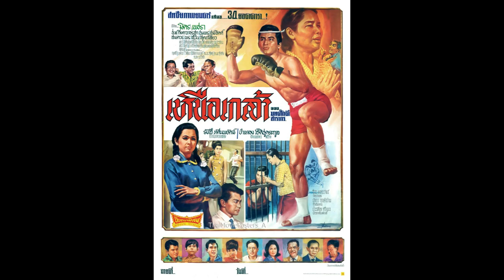อกแม่ | เพ็ญศรี พุ่มชูศรี | เพลงประกอบภาพยนตร์ไทยเรื่อง "เหนือเกล้า" (๒๕๑๐)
อกแม่
จากบทประพันธ์นวนิยายของ : "มหศักดิ์ สารากร" มีนามจริงว่า "รังสี ทัศนพยัคฆ์"
จังหวะ : สโลว์
ทำนอง : สมโภช ล้ำพงษ์
คำร้อง : สมโภช ล้ำพงษ์
วงดนตรี : สมโภช ล้ำพงษ์
ขับร้อง : เพ็ญศรี พุ่มชูศรี
แผ่นเสียง EP ตราสหชัยภาพยนตร์ สปีด ๔๕
หมายเลข A.T.P. 1804-2
เพลงประกอบภาพยนตร์ไทยเรื่อง "เหนือเกล้า" (๒๕๑๐)
ผู้อำนวยการสร้างภาพยนตร์ : บำเทอง โชติชูตระกูล
(เพลงนี้ได้ลงเผยแพร่เพื่อการศึกษาค้นคว้า และ การอนุรักษ์เท่านั้น)

อีกหน้า เหนือเกล้า / ธานินทร์ อินทรเทพ (ผลงาน สมโภช ล้ำพงษ์)

      ๐๑ ลูกคือโซ่ทองคล้องใจของแม่
ตราบชีวิตแม่แก่ ชราแค่ไหน
จะคอยปลอบขวัญด้นผองโพยภัย
อกแม่แม้สิ้นน้ำนมหลั่งไหล
แต่มีน้ำใจดุจสายธารา
      ๐๒ ไม่มีรักใดเหนือไปกว่าลูก
อกแม่นั้นพันธ์ผูก รักลูกหนักหนา
แม่คอยช่วยรับช่วยซับน้ำตา
อกแม่เฝ้าตรมระทมห่วงหา
ปานสายชีวาของแม่จะขาด
      ๐๓ ยิ่งใหญ่กว่าแผ่นฟ้า ภูผาหรือธรณีคือรักแม่นี้เป็นโซ่สวาท
ยิ่งใหญ่เหลือเหนือชีวาสน์ แม่ยอมใจขาดเพื่อลูกเรื่อยไป
      ๐๔ ชื่นใจลูกยาเรียกว่าเหนือเกล้า
ให้ชีวิตของเจ้า ก้าวหน้าสดใส
หากลูกสุขสันต์แม่นั้นปลื้มใจ
อกแม่ทุกคนรักลูกกว่าใคร
โซ่ทองคล้องใจคือลูกของแม่

ร้องซ้ำท่อนที่ ๔

* กราบขอบพระคุณ ครูเพลงผู้สร้างสรรค์บทประพันธ์คำร้อง, ทำนอง ผู้อำนวยการสร้างภาพยนตร์ ทุกท่านด้วยใจเคารพและศรัทธา และ รูปภาพจาก Thai Movie Posters